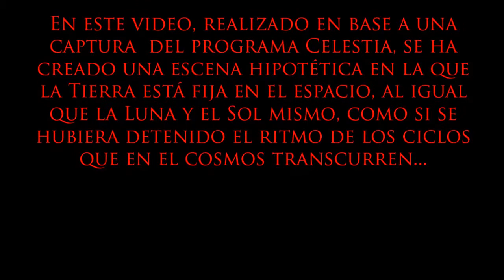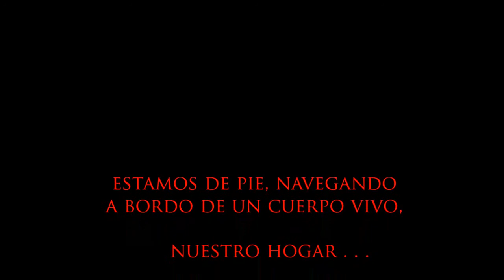Orbitando la Tierra.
Reparar en que, más allá de nuestra piel, hay una realidad ampliada que abarca, no sólo nuestro poblado o ciudad dentro de una porción de continente entre las grandes aguas, sino también un cuerpo mayor de dimensiones fabulosas, gravitando en la negrura del espacio inconmensurable, en compañía de otros cuerpos vivos, hace que trascendamos nuestras pequeñas cotidianeidades y ganemos suficiente perspectiva para contemplar la maravilla de la Creación manifestada.